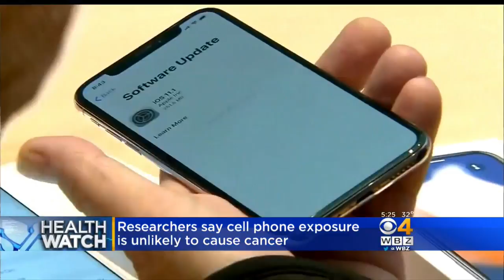HealthWatch: Cell Phones Unlikely To Cause Cancer; Wine Protects Brain From Alzheimer's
WBZ-TV's Dr. Mallika Marshall reports on research that shows cell phones are unlikely to cause cancer and wine could protect your brain from Alzheimer's Disease.